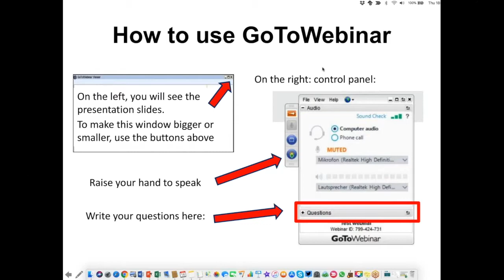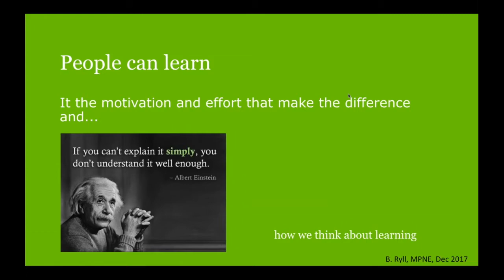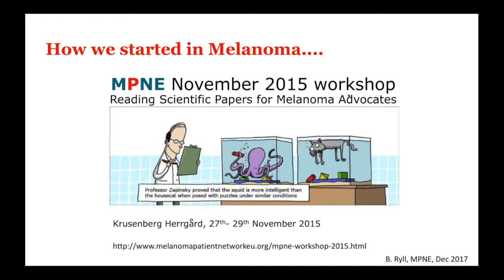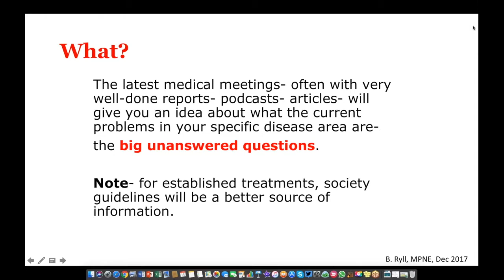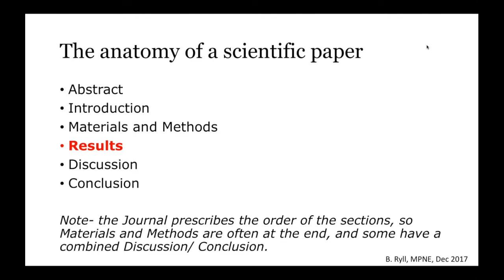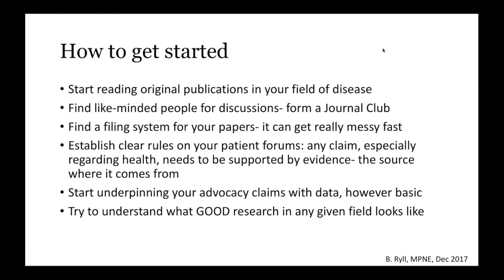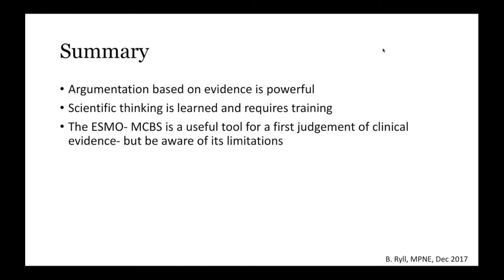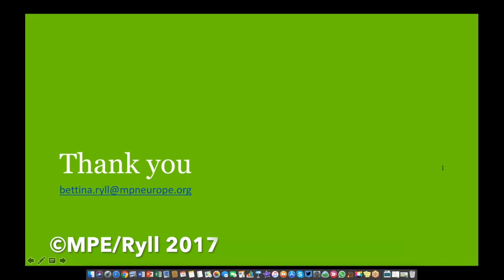MPE ADP. Science for advocates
6th online webinar within the MPE Advocate Development Programme (ADP) given by Bettina Ryll, chair of the ESMO Patient Advocates Working Group (PAWG) and founder of the Melanoma Patient Network Europe (MPNE).